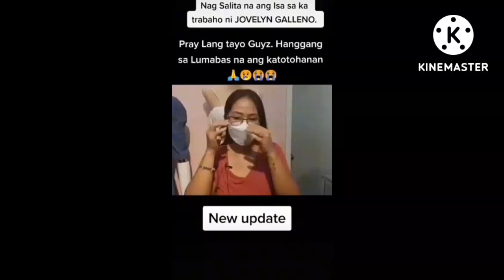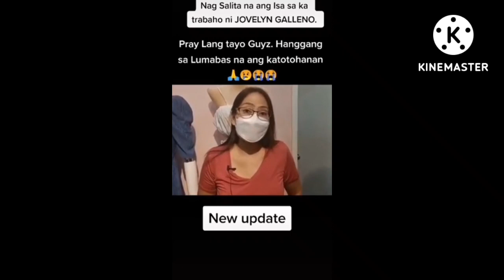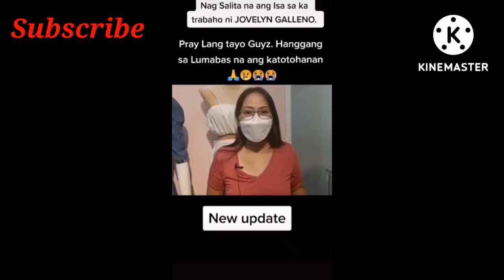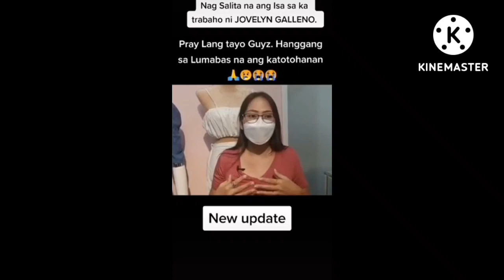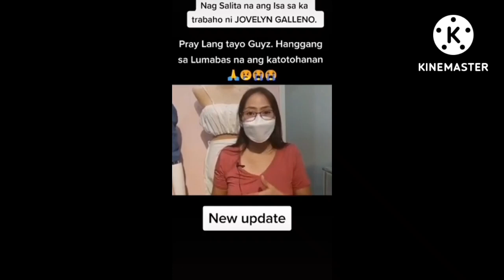Isa sa katrabaho ni JOVELYN GALLENO nagsalita na!robinsonmall .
Licence